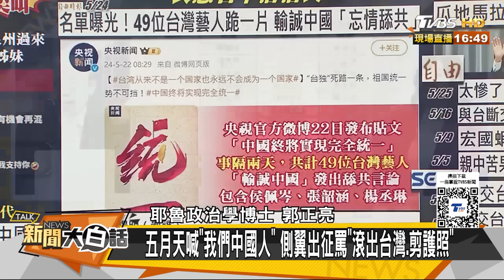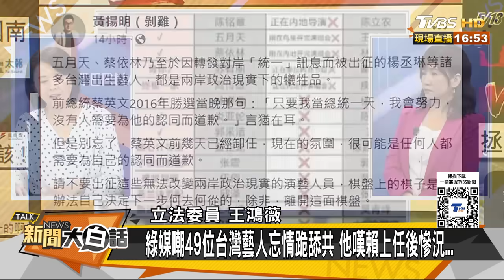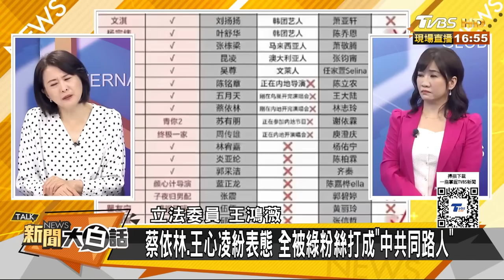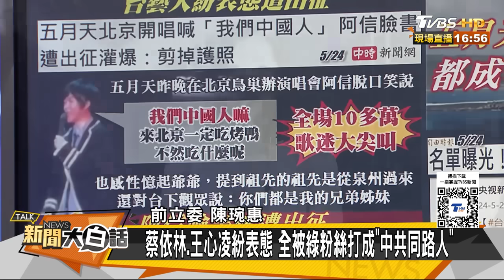陸禁瓜地馬拉咖啡夏威夷果 綠營要五月天阿信滾回中國 新聞大白話 20240525